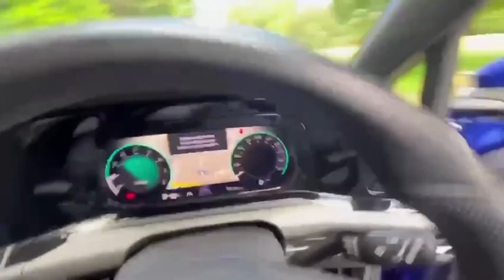July 5, 2024